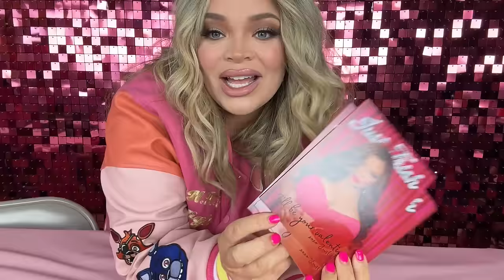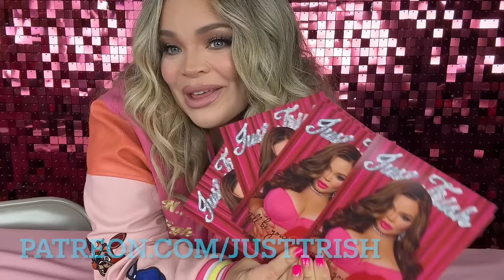EATING ON A BUDGET! ($2 PER DAY) | What I Eat in a Week to Save Money!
MY NEW PODCAST "JUST TRISH" @justtrishpodcast

poshmark @ TrishP88